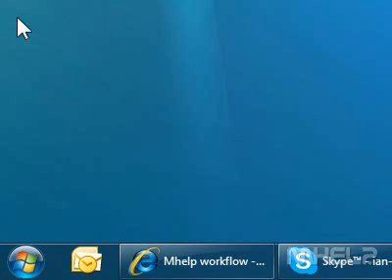How to view your desktop icons in Windows 7